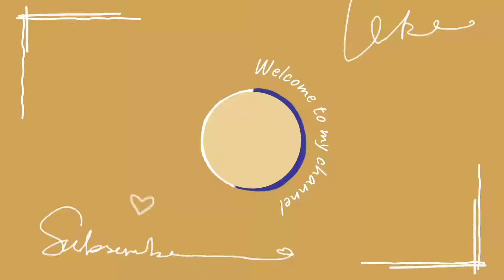5 Kw Offgrid solar system Installation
5 kw off grid solar system
7 feet Elavated structure
16 ×335 wp Solar PV Panels @UTLSolar
5 kw Gamma Pcu Solar Inverter
4 in 1 out DCDB
200Ah × 4 Batteries